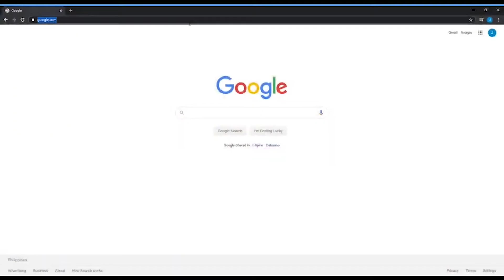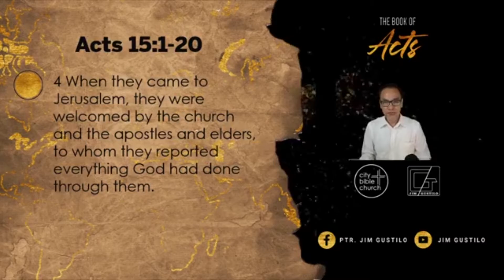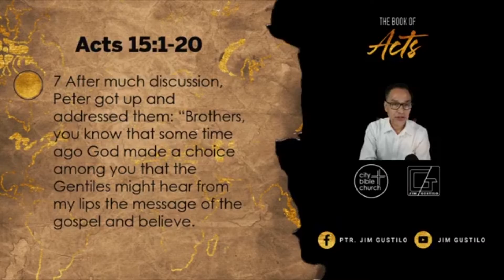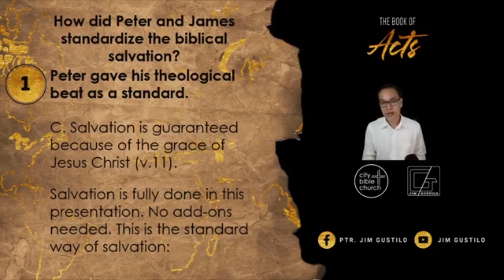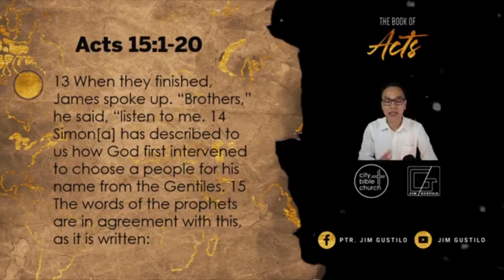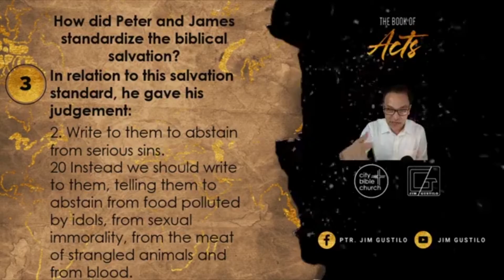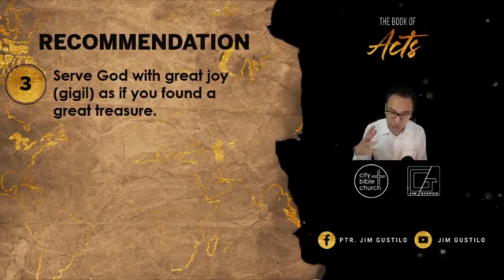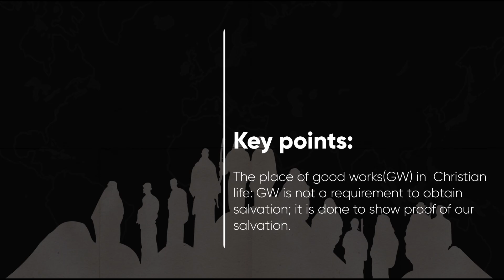Biblical Salvation Demands Standard Requirements: The Ultimate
The place of good works(GW) in  Christian life:
GW is not a requirement to obtain salvation; it is done to show proof of our salvation.

PSBank Muntinlupa
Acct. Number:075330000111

Song: Travel (Vlog Background Music)

Introduction:
 Scenario in Antioch church.
  They required them circumcision in order to be saved (v.1).
 Scenario in Jerusalem church.
  They required them to be circumcised and to keep the law of Moses in order to be saved (v.5).
Theme: Biblical salvation; Standard requirement: The ultimate
Question: How did Peter and James standardize the biblical salvation?
I. Peter gave his theological beat as a standard.
A. Salvation is an act of God’s choice and prerogative (v.7).
B. Salvation was assured and sealed when the Holy Spirit was given to the Gentiles as a sign of acceptance (v.8-10).
C. Salvation is guaranteed because of the grace of Jesus Christ (v.11).

Salvation is fully done in this presentation. No add-ons needed. This is the standard way of salvation: God’s choice, Holy Spirit in our lives, Grace of the Lord Jesus. PERIOD.  This presentation is not popular but this is the ultimate truth.
II. James gave his theological assist to Peter’s theological beat.
A. This work of salvation is God’s intervention (v.12-14).

B. This work of salvation is in agreement with the prophets’ teachings (v.15-18)
1. God will return and rebuild David’s fallen tent (v.16).

16 “‘After this I will return and rebuild David’s fallen tent. Its ruins I will rebuild, and I will restore it.

2. The rest of mankind will seek the Lord (v.17).
17 that the rest of mankind may seek the Lord, even all the Gentiles who bear my name, says the Lord, who does these things’[b]—18     things known from long ago.

C. In relation to this salvation standard, he gave his judgement:
1. Don’t make it difficult to our Gentile brothers.
19 “It is my judgment, therefore, that we should not make it difficult for the Gentiles who are turning to God.
2. Write to them to abstain from serious sins.
20 Instead we should write to them, telling them to abstain from food polluted by idols, from sexual immorality, from the meat of strangled animals and from blood.
Summary:
 When the theological problems arose in Antioch Church, they asked help from their main Church, Jerusalem.  It is good to know that the veteran leaders in Jerusalem were able to arrest the scenario and were able to implement the standard requirements of the biblical salvation. Praise God that the biblical salvation requires nothing but the truth only presented by Peter and James. Glory to God. No add-ons needed.

Recommendations:
John 3:16
16 For God so loved the world that he gave his one and only Son, that whoever believes in him shall not perish but have eternal life.

Romans 5:8
8 But God demonstrates his own love for us in this: While we were still sinners, Christ died for us.

II. No add-ons please.
Eph. 2:8
8 For it is by grace you have been saved, through faith—and this is not from yourselves, it is the gift of God— 9 not by works, so that no one can boast.

III. Serve God with great joy (gigil) as if you found a great treasure.